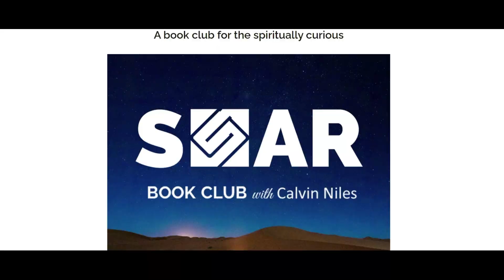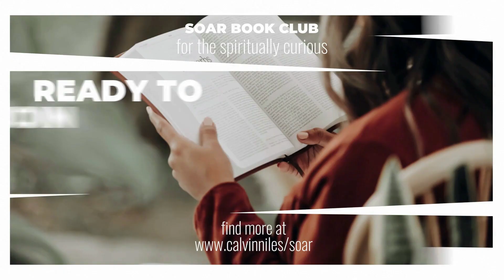How Binaural Beats and Subliminal Messages Changed Me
Stories of real people who are consciously on a spiritual journey. They have faced a call to higher consciousness and deeper self-awareness beyond material reality. They have experienced events that catalysed personal transformation and a fundamental shift in their entire perspective on life.

TODAY'S STORY GUEST
Camelia Mohebi is a Visual Artist, Designer, Director and Entrepreneur. Educated in Dubai, Tehran, Geneva, and London she holds a BA in Visual Communications, Graphic Design, and Illustration. Combing her knowledge of art and the understanding of the impact art has on the human psyche and the unconscious mind, Camelia has broadened her skills and holds Certificates in Neuro-Linguistic Programming, Theta Healing and Art Therapy. Camelia's broad range of travel has allowed her to tailor and create her own unique dynamic artistic capabilities which she now employs in her own range which spans from painting, jewellery design, fashion and furniture to curating events and making documentaries. Camelia's interest in people, the subconscious and the emotional mind, she utilises elements of psychology, theology, physics, and metaphysics in her work and often uses acoustic frequencies to generate art in mixed mediums.

Artist Statement:
My subject matter is frequencies. Waves are emitted and received, through instruments of man and nature. Whether through technology, theology or esoteric practices the underlying question as to what degree and how these waves are affecting us on a conscious or subconscious level is often unknown or hidden.
Therefore, I conducted an experimental study whereby I isolated myself from mainstream media frequency generators and listened to binaural beats with subliminal messages for a period of two years. The results were major behavioural and emotional changes.
In this series of works called No signal, I wish to share my journey & findings and more importantly shed light on the importance & fragility of our subconscious mind. In today’s busy media infested world, there is only one antidote to the possible desensitization of humanity that we are experiencing, a frequency that heals and restores balance. One that I call the “Divine frequency”.

If you enjoy the underlying themes of Calmili'a spiritual awakening, through Binaural Beats Subliminal Messages and you enjoy the spirituality and transformation you might like to check out SOAR Book Club with Calvin Niles below

Follow Calvin's channel for poetry and more on storytelling, mindfulness, meditation, poems and stories inspiring awakening.

Calvin was thrilled to hear Camilia's transformation as a key to her awakening.